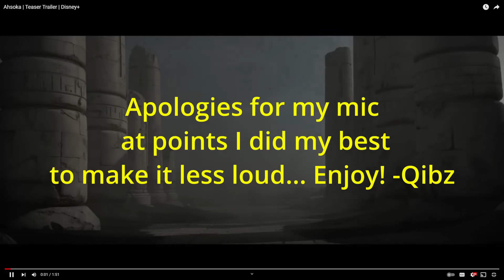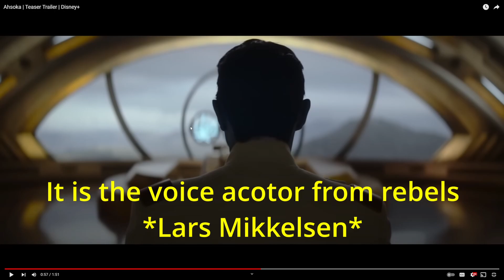Star Wars Ahsoka Show Teaser Trailer | REACTION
*SOCIALS BELOW*